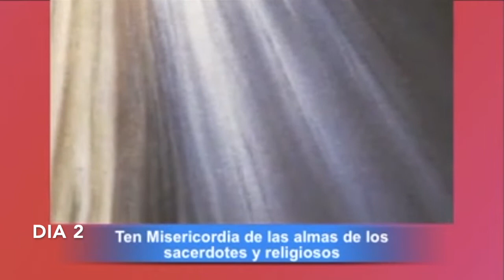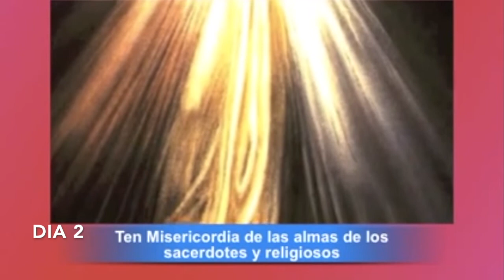Día 2. Novena a la Divina Misericordia